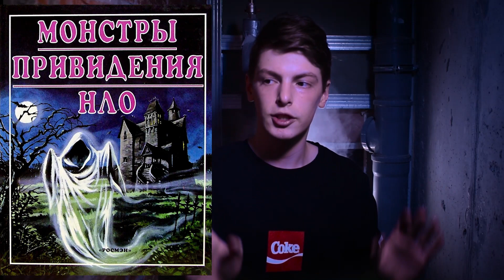👻 МОИ СТРАШНЫЕ ИСТОРИИ из детства | Страшный дом | Do not watch in the darkness! 👻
Всем привет, с вами Степастр!
На самом деле меня зовут Степа Перминов, мне 18 лет, и живу я в Екатеринбурге. Я фотограф, некогда художник, инструктор-психолог в детских лагерях, любитель путешествий, а также весьма обычный школьник))
На этом канале я рассказываю истории из своей жизни ЧестныеИстории , делюсь своим творчеством и показываю миру себя таким, какой я есть. Создаю волшебство вокруг себя и других. Хочешь почувствовать? Присаживайтесь поудобнее, берите мягкий плед и вкусный чай - видео начинается...